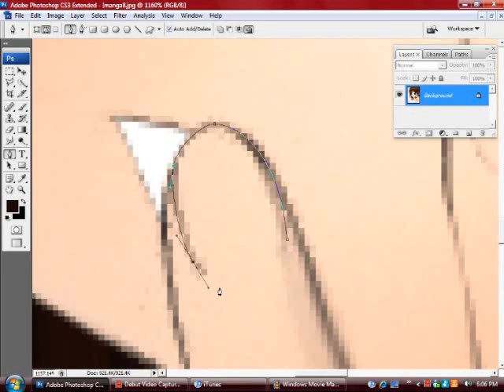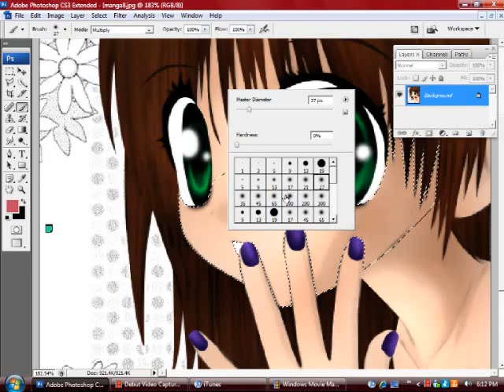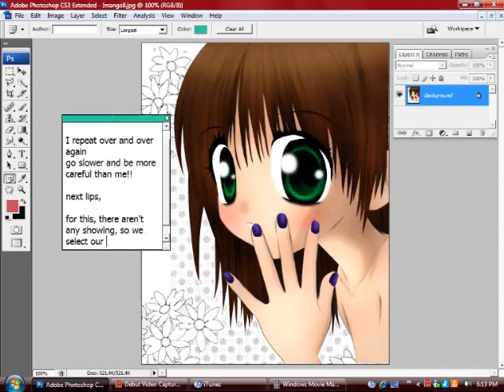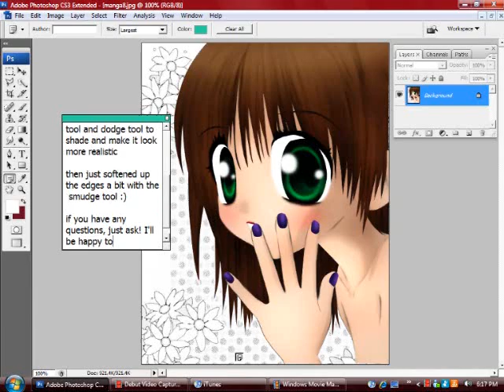Manga Extras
How to edit nails/makeup on Photoshop CS3
[undo = ctrl+shft+z]